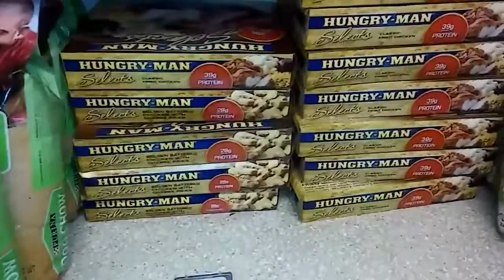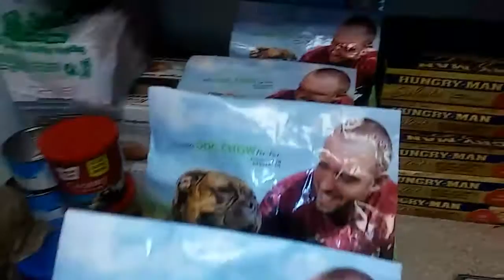Nice haul today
Yayyy meeeeee